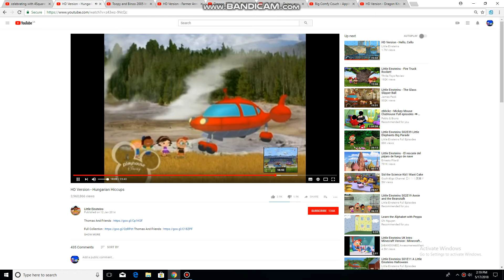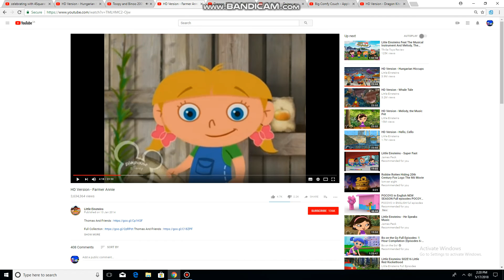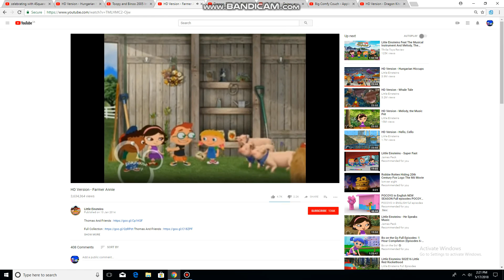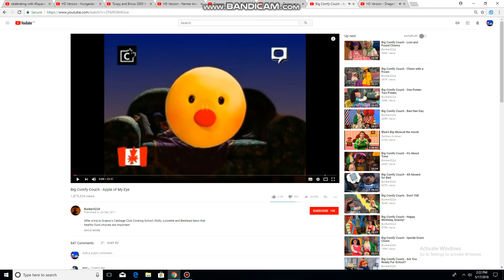LITTLE EINSTEINS VS TREEHOUSE TV SHOWS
ONLY ON TREEHOUSE